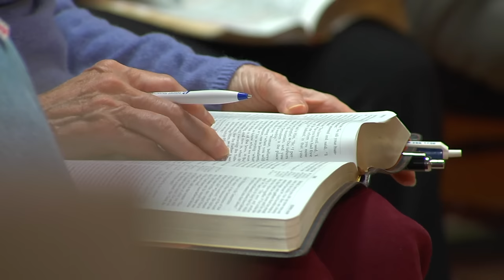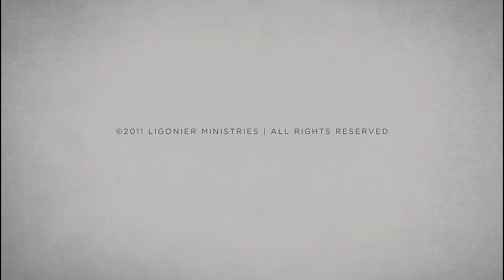Preserving Grace - Can We Lose Our Salvation?: The Doctrines of Grace in John with Steven Lawson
What good is it to be redeemed if in the end you could fall away? In this message, Steven Lawson encourages us that our perseverance in the faith is not dependent upon our holding on to Christ, but rather His promise to hold onto us.

This message is from Dr. Lawson’s 12-part teaching series The Doctrines of Grace in John.